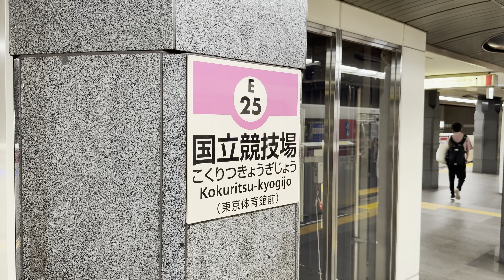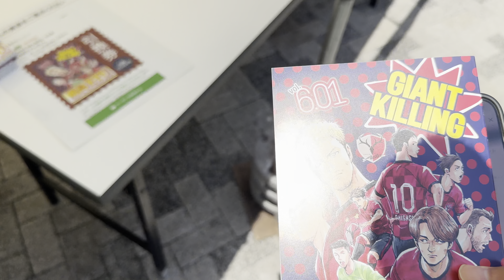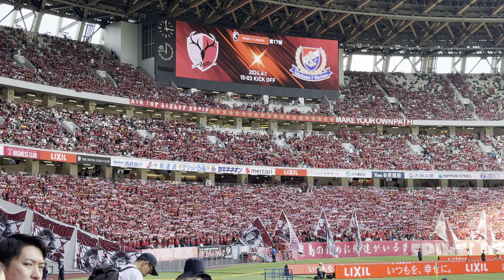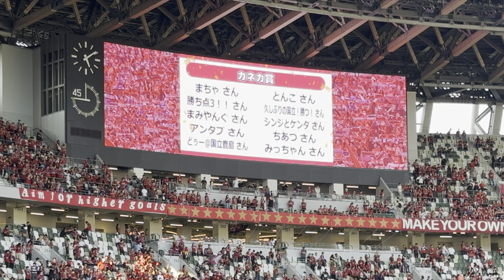【Jリーグ】鹿島アントラーズ vs 横浜F・マリノス を現地観戦しました。 - 2024 J1リーグ 第17節 -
2024年6月1日 2024 J1リーグ 第17節 鹿島 vs 横浜FM を観戦しました。

鹿島と優磨を追いかけて、今シーズンはリーグ戦全38試合を観戦して動画公開します。(ルヴァンカップ・天皇杯も可能な限り観戦して動画公開します。)

00:00 スタジアムまでの移動
00:56 スタジアム周辺を散策
02:58 スタジアムに入場
03:42 チームバス待ち
06:15 三竿選手
06:36 鹿島サポ ミーティング
11:52 GKウォーミングアップ開始
14:11 横浜FM FPウォーミングアップ開始
15:22 鹿島FPウォーミングアップ開始
34:11 鹿島メンバー発表
37:53 鹿島チャント〜選手入場
43:22 試合開始〜鹿島チャント
44:06 アンデルソンロペス選手ゴール
44:50 鹿島チャント ×2
46:06 関川選手のゴールはオフサイドで取消
47:21 前半終了
48:30 ハーフタイム
52:37 鹿島チャント〜後半選手入場
57:56 後半開始〜鹿島チャント
58:33 優磨選手ゴール！！
59:40 鹿島チャント×4
1:01:44 濃野公人選手ゴール！！
1:03:22 鹿島チャント〜関川選手ゴール！
1:05:02 優磨選手 途中交代
1:06:23 植中選手ゴール！
1:07:05 鹿島チャント
1:07:58 試合終了〜鹿島選手挨拶
1:17:36 オブラディ・オブラタ
1:20:32 カミナリさんの試合後パフォーマンス
1:24:06 三竿選手 挨拶
1:24:46 帰宅

皆様に少しでも試合会場の雰囲気を楽しんでもらえると幸いです。

※試合中のピッチ内の映像を配信することはJリーグのガイドラインで禁止されているため、試合中はピッチ外の映像のみで、得点時などの重要なシーンは写真を動画内に挿入しております。